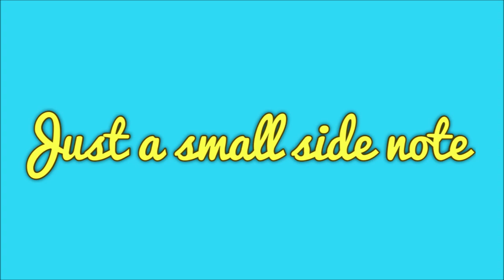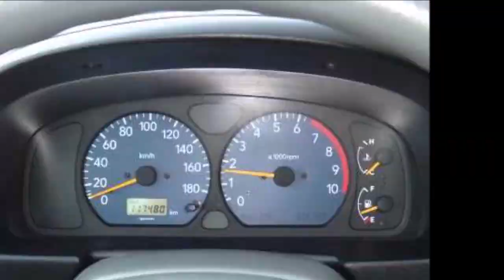Everything you need to know about the Maruti Suzuki 800!!!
It's the car that put India on wheels, loved by many but it's true potential is often dismissed or simply unknown to many as a result she holds more secrets than you actually think! This is everything you need to know about the cute, nimble, raw, fun car...the Maruti Suzuki 800!

Have some cool pics of your cars/bikes? send em my way on instagram @pineappl969 (yes it's missing an E and its intentional :P)